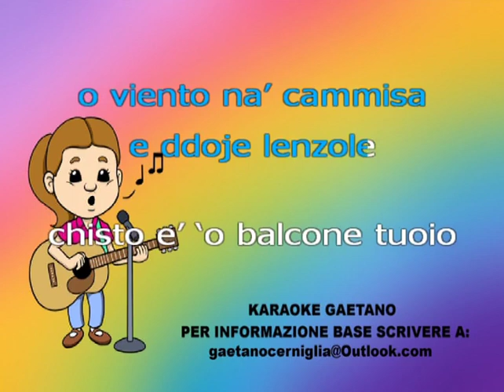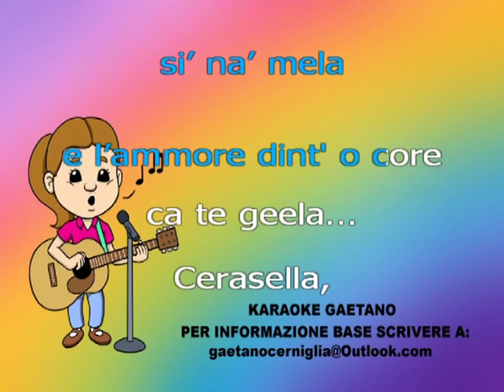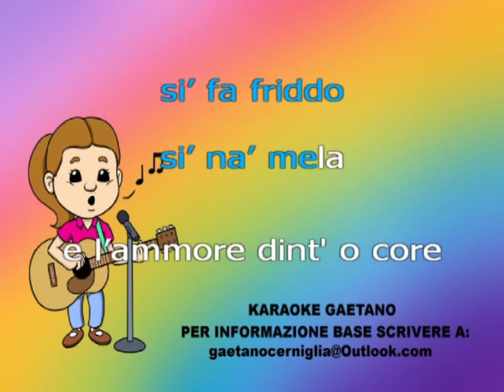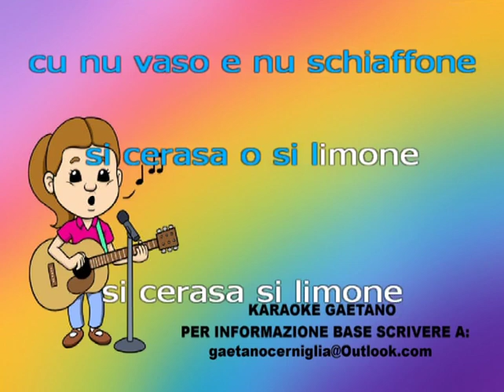Rita Siani Cerasellla karaoke